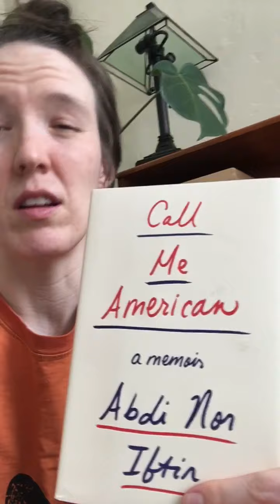MJoy Reads! Call Me American- Abdi Nur Iftin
Thank you cousin for the gift of this book!  Grateful I got to learn about this person’s story and what the geo-political implications of all of it are!  Here’s to continuous learning!